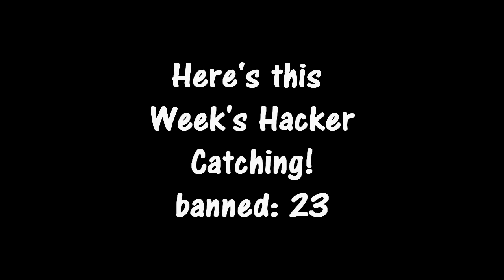Staff vs. Hackers | Staff Series - Week2